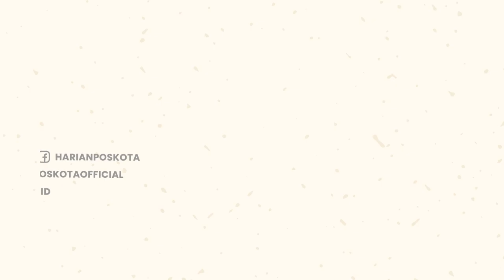Tembok MTsN 19 Jakarta Roboh Akibat Banjir, 3 Orang Siswa Meninggal Dunia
Hujan deras yang mengguyur wilayah Jakarta Selatan mengakibatkan tembok pembatas Madrasah Tsanawiyah Negeri (MTS) 19 Jakarta, Pondok Labu, Cilandak, Jakarta Selatan terendam banjir dan roboh, Kamis (6/10/2022).

Akibat robohnya tembok tersebut, sebanyak 3 siswa di sekolah meninggal dunia.

Berdasarkan pantauan di lokasi, sejumlah petugas PPSU, BPBD, Polisi dari Polsek Cilandak tengah membantu untu mengevakuasi sekolah tersebut.

Dian salah satu warga menjelaskan, kejadian itu terjadi sekira pukul 13.30 WIB saat aktivitas sekolah masih berlangsung.

"Kejadian setengah 2, air udah masuk gara-gara luapan air kali," kata Dian daat ditemui di lokasi, Kamis (6/10/2022).

"Arus tiba-tiba deres, tembok jebol. Korban ketimpa tembok jebol. Yang tewas 3 orang murid," lanjut dia.

Dian pun menyebutkan luapan air kali Krukut mulai masuk ke lingkungan sekolah, air mencapai seleher orang dewasa.

"Ketinggian seleher orang dewasa. Istri saya selamat pas lagi ngajar," ucap dia.

Saat ini korban luka maupun meninggal sudah dibawa ke Rumah Sakit Pri Kasih, Cilandak, Jakarta Selatan.

-YPN-